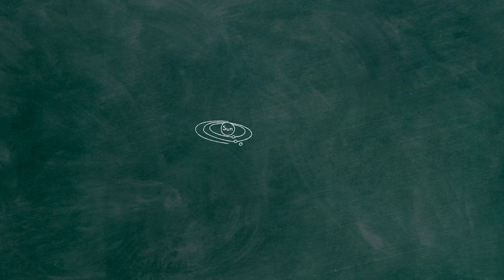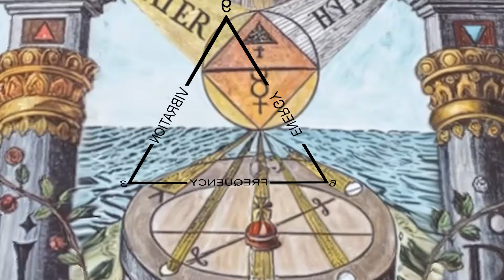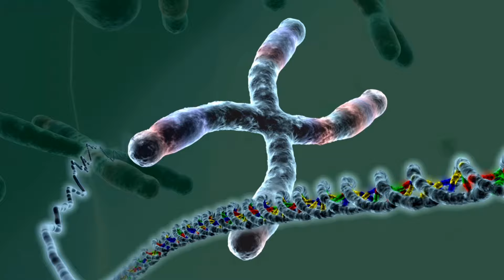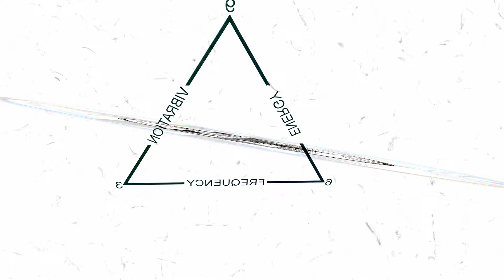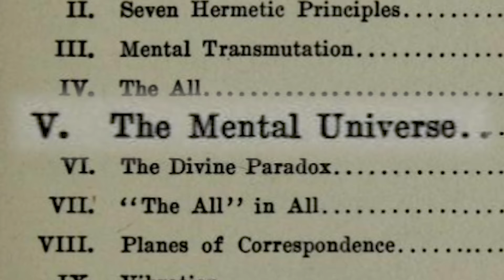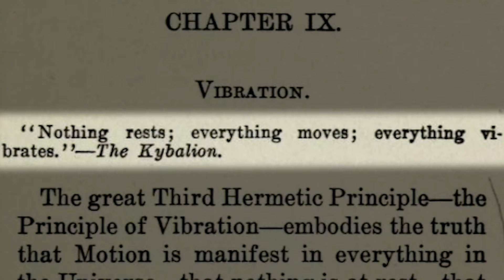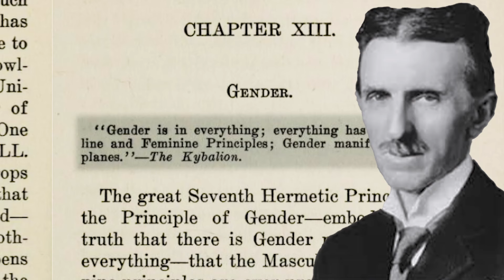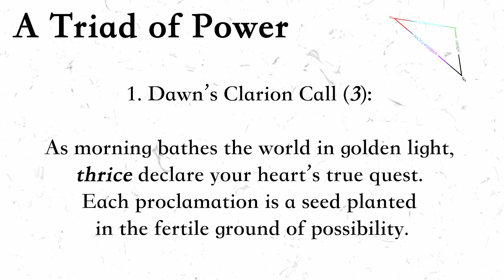The Real Meaning of Nikola Tesla's 369 Code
Welcome to Nikola Tesla's 369 Code Is An ANCIENT TEACHING That Will Bend Your Reality. Let's delve on a captivating path into the mystical and scientific realms with our exploration of Nikola Tesla’s enigmatic 369 code, woven through the fabric of ancient Hermetic wisdom and mirrored in modern quantum physics. Discover how these timeless secrets and the dynamic interplay of yin-yang in quantum theories offer powerful insights and tools for understanding reality and manifesting change.

• Mystical Numbers Unveiled: Explore the profound significance of the numbers 3, 6, 9 in Tesla’s theories and their pivotal role in hacking the universe.

• Hermetic and Quantum Synergy: Learn how Tesla’s insights and quantum physics together paint a picture of reality influenced by the ancient Hermeticism and concept of yin-yang, showcasing the universe’s dualistic nature.

• Practical Manifestation: Master the 369 Manifestation Method, blending ancient Hermetic techniques with Tesla’s visionary legacy and quantum principles to transform aspirations into reality.

🔬 **Tesla’s Vision Meets Quantum Reality:**

•Scientific Meets Spiritual: Journey through Tesla’s technological advancements intertwined with esoteric Hermetic teachings and quantum phenomena.

•Principles in Action: See how the timeless Hermetic principles and
 the dynamic yin-yang of quantum physics are reflected in Tesla’s innovative experiments.

•Spiritual Technology: Engage with groundbreaking concepts that fuse physical inventions with spiritual practices, offering a unique approach to understanding the cosmos.

👁️ **Deep Dive Sections:**

•Quantum Reflections: Uncover how modern quantum physics, with its focus on energy, frequency, and vibration, echoes Tesla’s and Hermetic views, especially through the lens of yin-yang philosophy.

•Gender Dynamics in Cosmology: Analyze Tesla's application of the Hermetic Principle of Gender and its relevance to the complementary forces in quantum mechanics.

•A Legacy Beyond Science: Reflect on how Tesla’s spiritual pursuits continue to influence both scientific inquiry and spiritual exploration today.

How do these teachings impact your view of the universe?